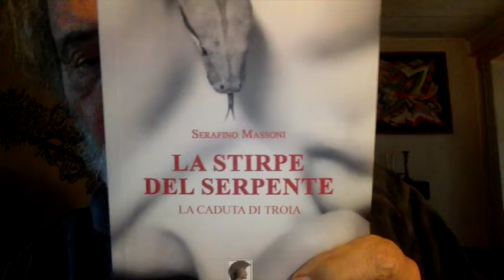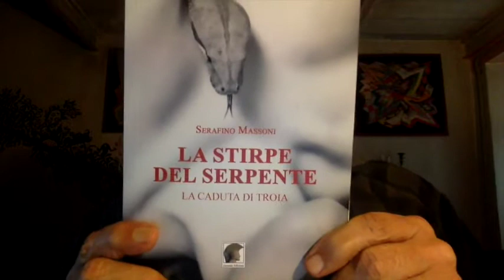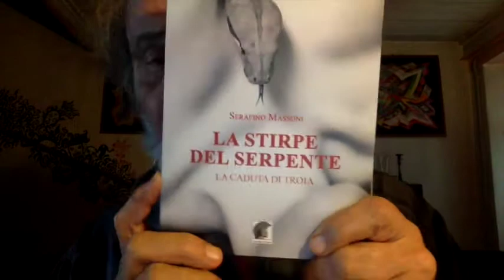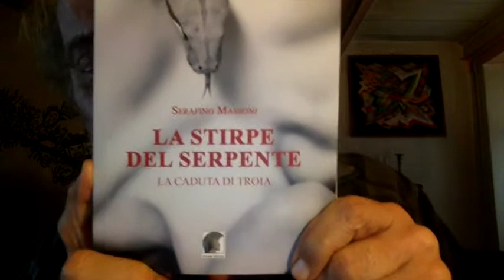IRENE PIVETTI E LE MASCHERINE BELLE